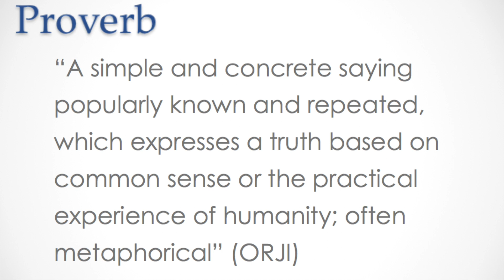PEACE CORPS VLOG- Senegal in a Word: Proverbs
I am a Peace Corps volunteer serving in Tambacounda, Senegal from 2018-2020

The content of this video does not reflect positions held by Peace Corps or the US Government. Views expressed are mine, and mine alone.